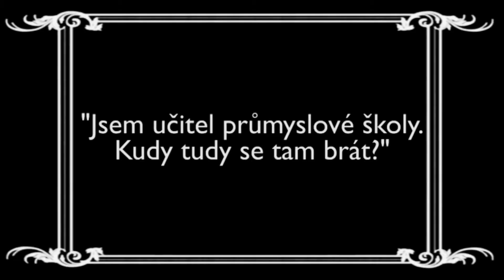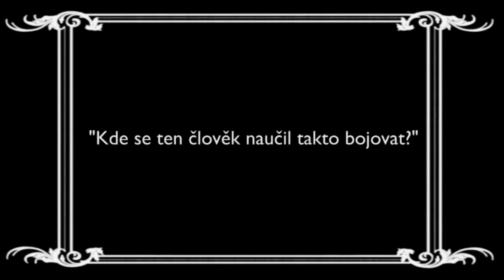Bartitsu DRC Brno Slavcon 2014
Zostrih niekolkych videi z festivalu Slavcon 2014 workshopu umenia sebeobrany Bartitsu.